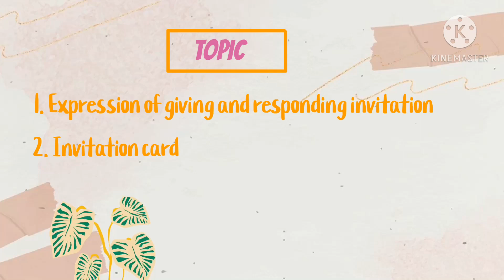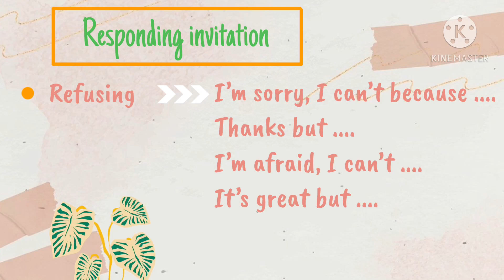Belajar Invitation ( B. Inggris ) di SMP Al-Azhar Syifa Budi Cibubur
Selamat Datang di Pameran Digital Sekolah Al-Azhar Syifa Budi Cibubur, Berikut ini adalah Video dari Siswa dan Guru SD dan SMP Al-Azhar Syifa Budi Cibubur

PPDB GELOMBANG II AL-AZHAR SYIFA BUDI CIBUBUR

𝙋𝙚𝙣𝙚𝙧𝙞𝙢𝙖𝙖𝙣 𝙋𝙚𝙨𝙚𝙧𝙩𝙖 𝘿𝙞𝙙𝙞𝙠 𝘽𝙖𝙧𝙪 (𝙋𝙋𝘿𝘽) 𝘼𝙡-𝘼𝙯𝙝𝙖𝙧 𝙎𝙮𝙞𝙛𝙖 𝘽𝙪𝙙𝙞 𝘾𝙞𝙗𝙪𝙗𝙪𝙧 𝙏𝙖𝙝𝙪𝙣 𝙋𝙚𝙡𝙖𝙟𝙖𝙧𝙖𝙣 2023/2024.

Dapatkan Diskon Besar Gelombang Kedua PPDB Al-Azhar Syifa Budi Cibubur Hingga 9 juta rupiah.

Daftar Sekolah Sangat Mudah di Al-Azhar Syifa Budi Cibubur

Al-Azhar Syifa Budi Cibubur Membuka Pendaftaran Peserta Didik Baru.
Periode Pendaftaran Gelombang II Desember 2022-Februari 2023

Daftar dan Booking Sekarang Dapatkan Potongan Diskon Hingga 9 Juta Rupiah* untuk Biaya Pendidikan dan Kemudahan Pembayaran dengan skema cicilan tanpa Bank.

Jl. Alternatif Cibubur, Km.6 Nagrak, Gunung Putri, Bogor 16967 Belajar Invitation ( B. Inggris ) di SMP Al-Azhar Syifa Budi Cibubur

Yuk bergabung bersekolah dan bermain dengan gembira bersama Al-Azhar Syifa Budi Cibubur, masih ada diskon sampai dengan 11 Juta Rupiah di periode PPDB November 2022 ini 😊😊😊.

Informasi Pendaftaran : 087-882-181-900